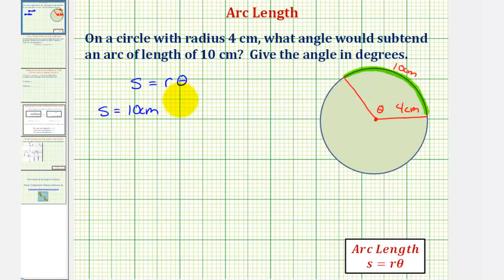Ej: Encuentra el ángulo que subtiende una longitud de arco dada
Este video explica cómo encontrar un ángulo que subtienda una longitud de arco dada de un círculo con un radio dado. Sitio